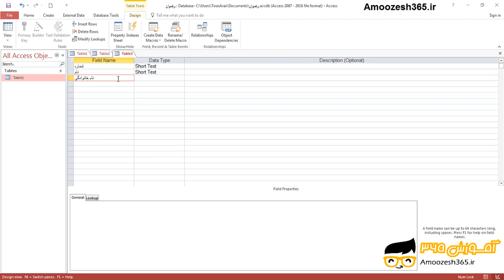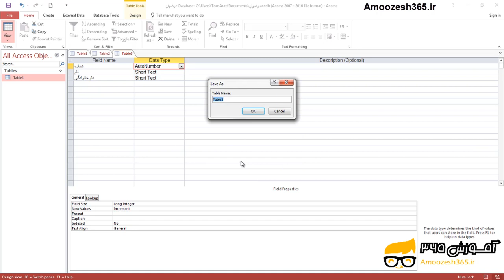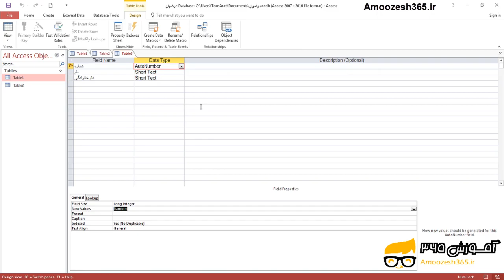شماره گذاری خودکار رکوردها Auto Number اکسس 2016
شماره گذاری خودکار رکوردها Auto Number اکسس 2016 از دوره آموزش جامع برنامه اکسس سطح مقدماتی